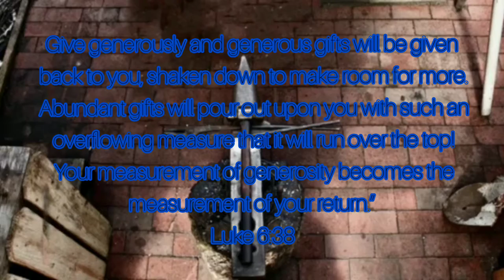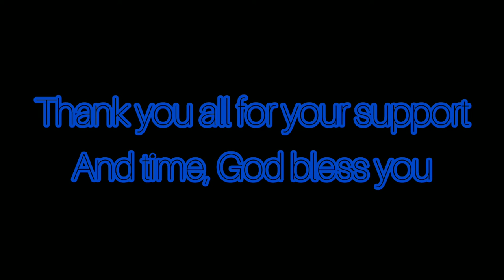forging rebar into practical art ( part 3 )some wall hook ideas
Musician: @iksonmusic

Musician: @iksonmusic